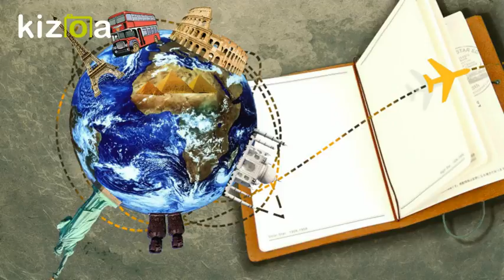LES ROBES DE MARQUE AVEC ALIEXPRESS АЛИЭКСПРЕСС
Aujourd'hui je vous retrouve dans une nouvelle vidéo pour vous présenter les différentes robes  sur Aliexpress.

Сегодня я буду видеть вас в новом видео, чтобы показать вам различные платья на Aliexpress.